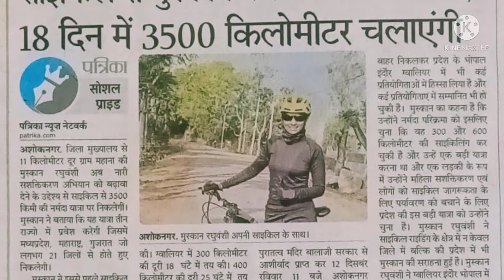3600km की नर्मदा परिक्रमा साईकल🚲 से पूरी करने वाली मुस्कान रघुवंशी के गुना आगमन पर...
रघुवंशी समाज का गौरव 🙏

अशोकनगर जिले की रहने वाली मुस्कान रघुवंशी ने 18 दिनों में साईकल से माँ नर्मदा नदी की परिक्रमा पूरी की है। यात्रा करीब 3600km की थी। मुस्कान रघुवंशी ने पूरे मध्यप्रदेश में रघुवंशी समाज और अशोकनगर जिले का नाम रौशन किया है। और साथ ही प्रदेश में महिला सशक्तिकरण को प्रेरित किया। 🙏🙏